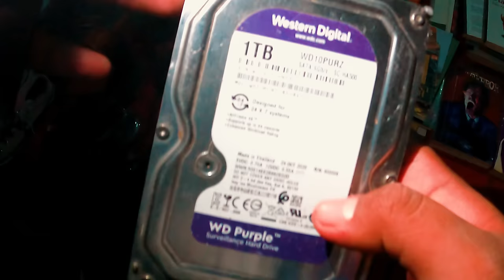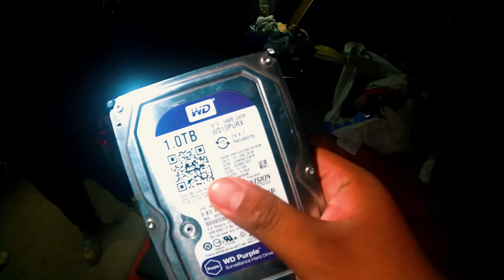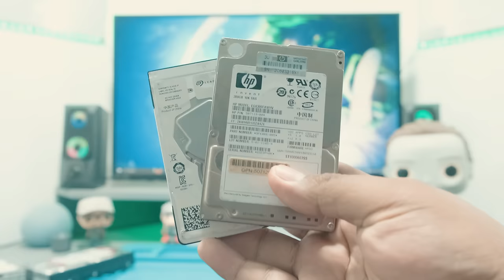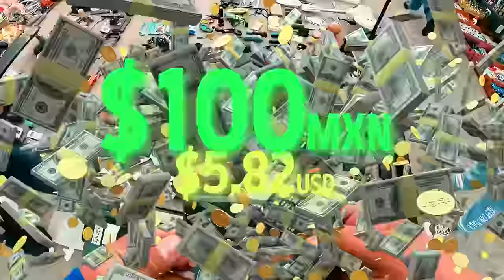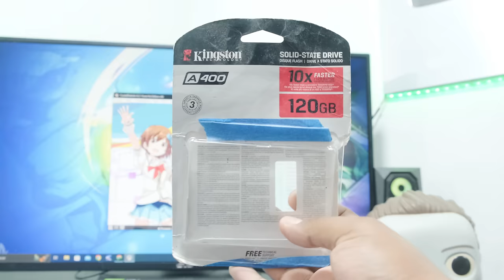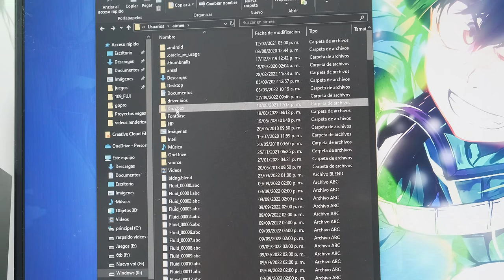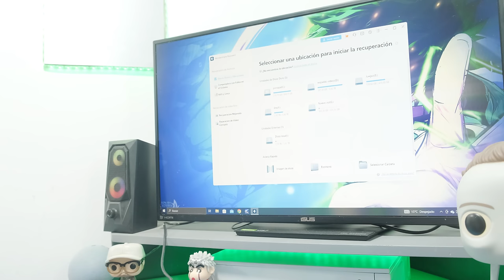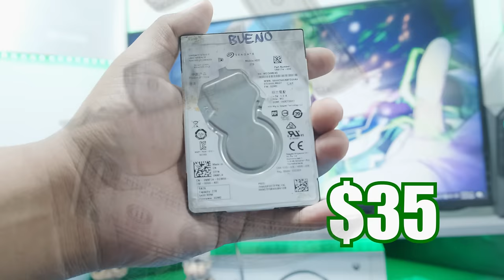¡Compré TODOS los DISCOS DUROS del TIANGUIS! | Wondershare Recoverit